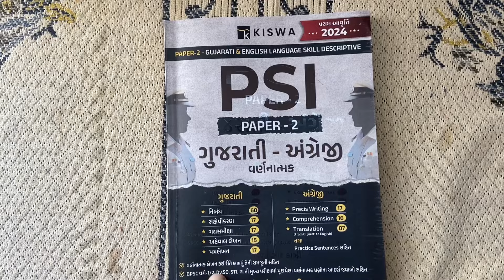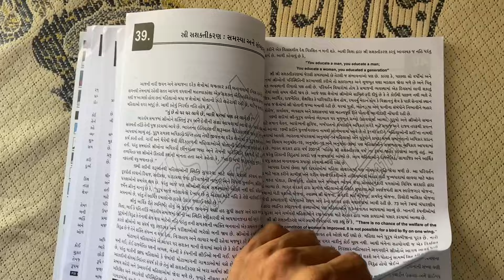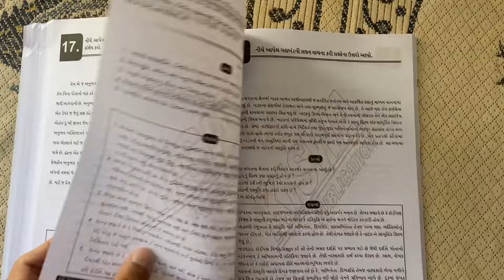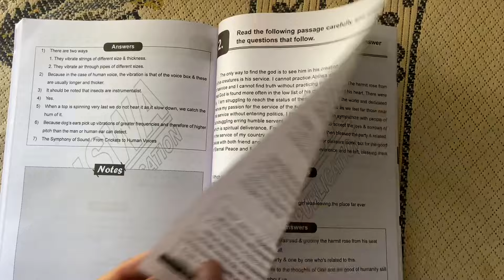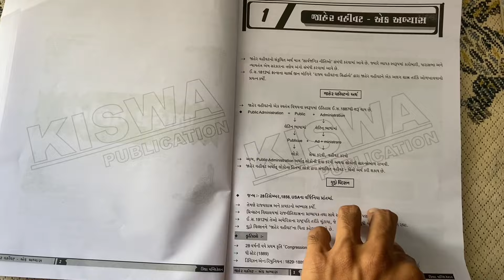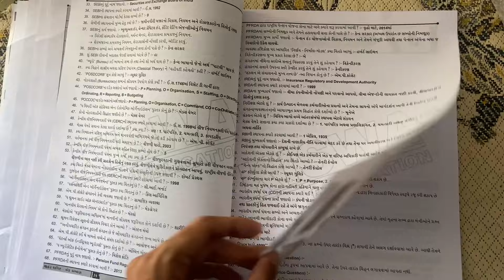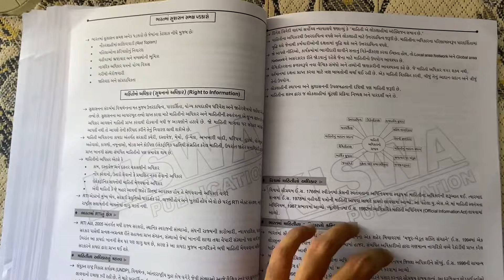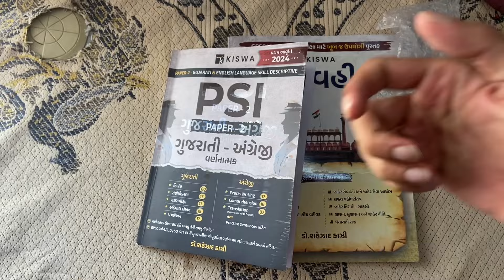Kiswa publication book review for PSI/khakhi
For order book online

for premimum test series download my application below link